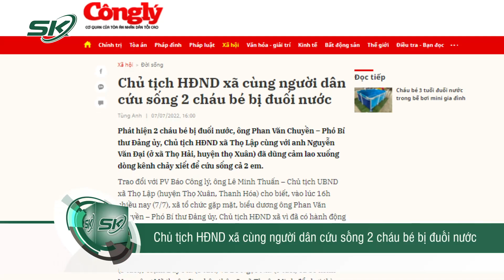Chủ Tịch HĐND Xã Cùng Người Dân Dũng Cảm Lao Xuống Dòng Kênh Cứu Sống 2 Học Sinh Bị Đuối Nước | SKĐS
SKĐS | Những ngày vừa qua, câu chuyện về lòng dũng cảm cứu người của nhân viên gác tàu được lan tỏa rộng rãi khiến nhiều người cảm phục. Mới đây nhất, một chủ tịch HĐND xã cùng người dân ở Thanh Hóa cũng đã có hành động tương tự khi dũng cảm lao xuống dòng kênh chảy xiết để cứu sống cả 2 em bị đuối nước.

Mời quý vị và các bạn xem thêm: “Lộ Đề” Ngữ Văn Thi Tốt Nghiệp THPT: Bộ GD Bác Bỏ, Dân Mạng Sốc Với “Tiên Đoán” Của Kaito Kid